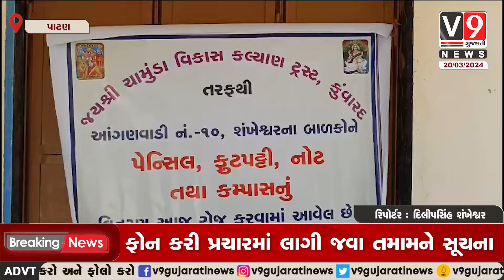પાટણ જિલ્લાના શંખેશ્વર યાત્રાધામ ખાતે આવેલી આંગણવાડી કેન્દ્ર નંબર 10 ખાતે આજરોજ કાર્યક્રમનું આયોજન